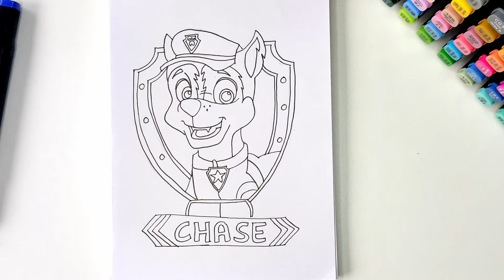How to Draw Paw Patrol Chase | Easy & Fun Drawing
Hey lovelies!!!
In this video, we're going to guide you through the process of drawing Chase from Paw Patrol. Whether you're an experienced artist or just starting your creative journey, this step-by-step tutorial is designed to help you create a beautiful piece of art.